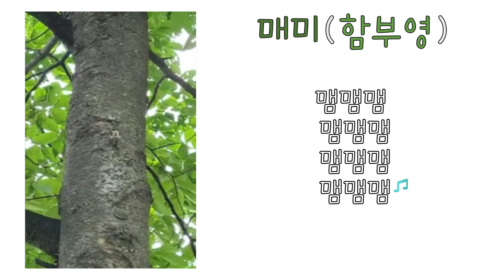매미(함부영)｜매미노래X매미소리｜어른이 듣는 동요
안녕하세요~ 매미의 계절을 맞이하여
매미노래X매미소리 듀엣영상을 만들어 보았습니다. ^^

▽어른이 듣는 동요 '괜찮아?' 수록곡 『맴ing』 (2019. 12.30. 발매)